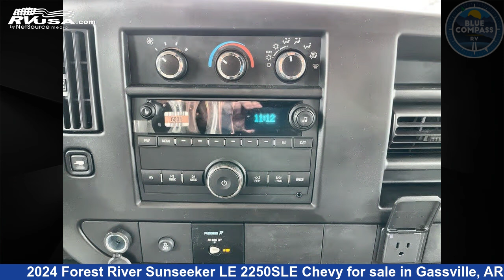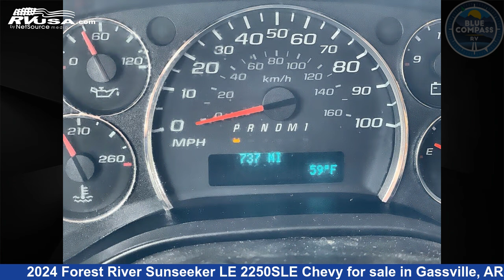Amazing 2024 Forest River Sunseeker LE Class C RV For Sale in Gassville, AR | RVUSA.com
This 2024 Forest River Sunseeker LE 2250SLE Chevy is a Class C RV. It is located in Gassville, AR 72635 and is offered for sale by Blue Compass RV Gassville. This New Forest River and features sleeps 5, Slideout. The floorplan layout of this Class C features Bunk Over Cab. This 2024 Forest River Sunseeker LE 2250SLE Chevy is built on a Chevy 3500 chassis.